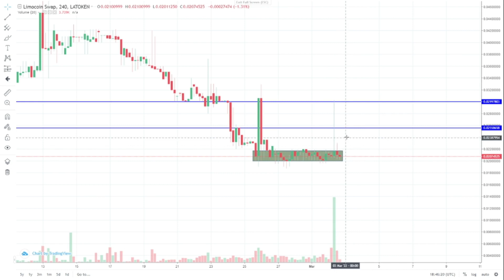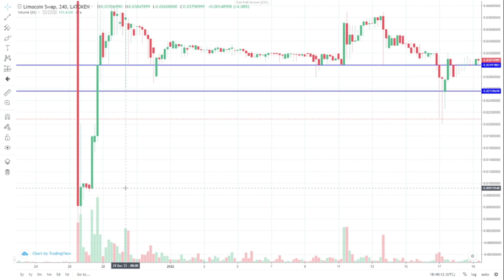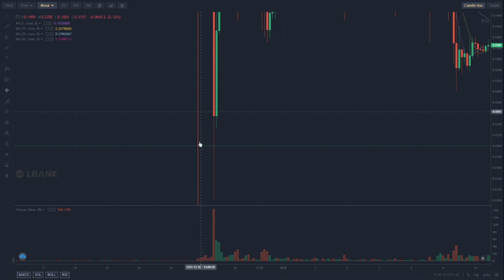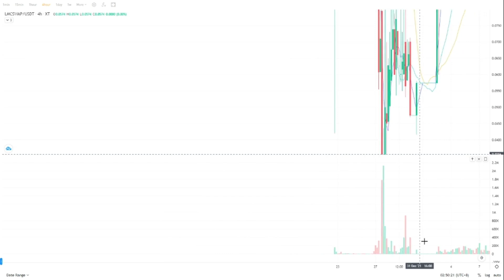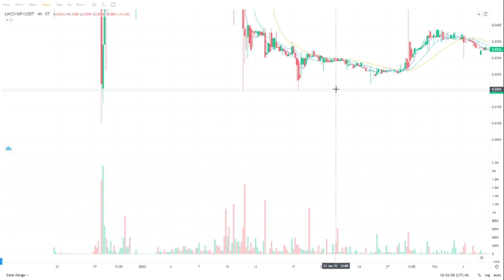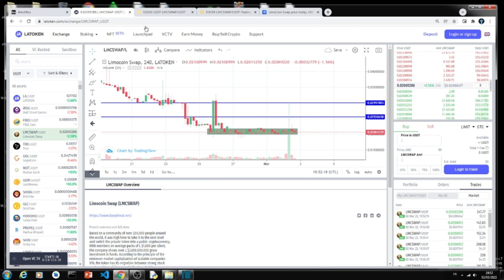L'AVENIR DU LIMOCOIN : LE JOUNAL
Dans cette vidéo on vous donne le cours actuel du LMCSWAP sur LATOKEN, LBANK et XT. COM. Cette vidéo fait partie de nos vidéos journalières qui vous indiquent le cours actuel du LMCSWAP pour vous aider à prendre une décision en fonction de vos objectifs à cours et long termes.

Vous pouvez vous sur LATOKEN, LBANK et XT.COM pour avoir un portefeuille électronique pouvant contenir des centaines de cryptomonnaies.